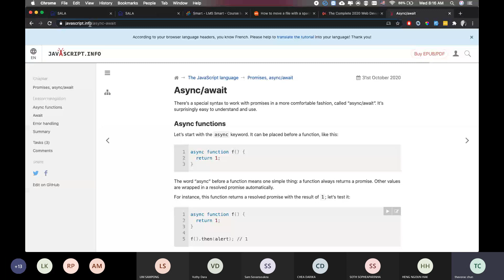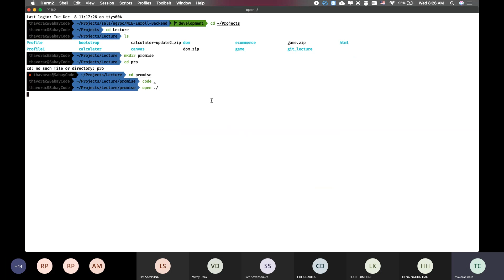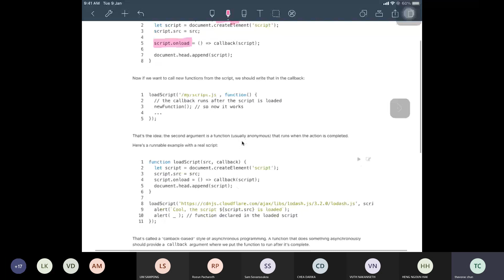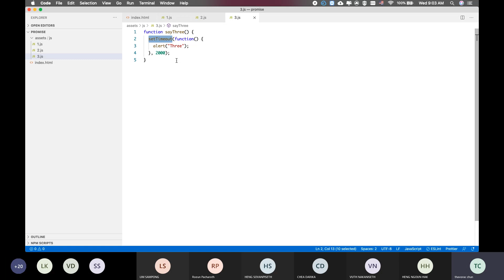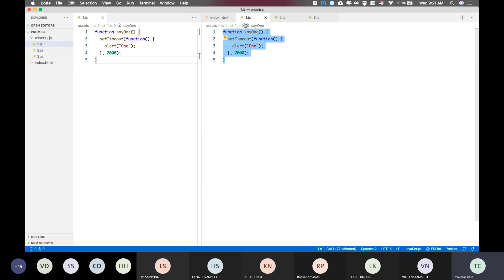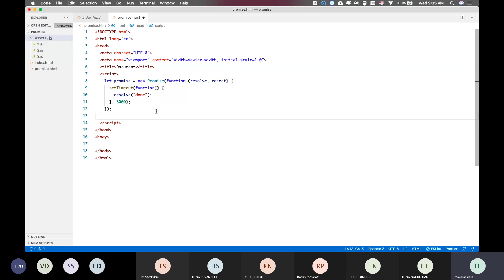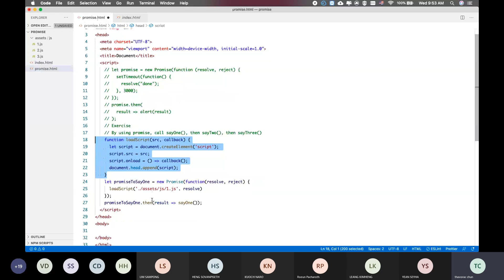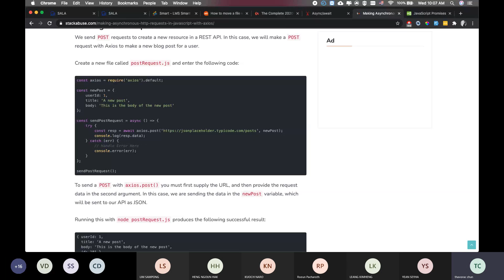session 9 TP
lecturer : Mr. Chun Thavorac
Department : I4-GIC_37th
major : Internet Program
Time : 7:00 - 9:00 a.m